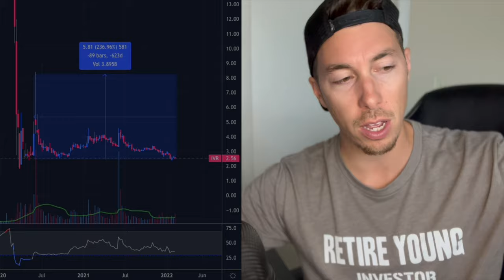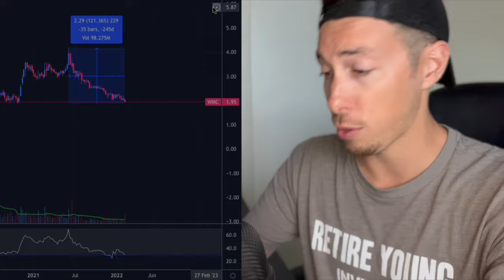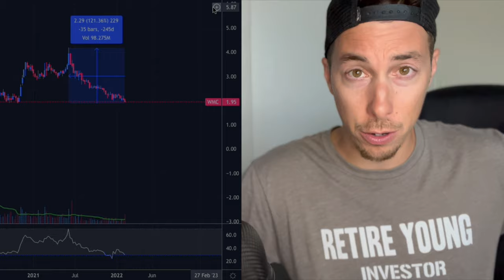BEST Dividend Stocks | How to Make EASY Money 2022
Best dividend stocks 2022 for passive income $110 per month every month. How to make easy money this year. How to make money passively forever. Best tricks tips to make money everything month through investing with passive income dividend stocks. This is a great way to retire young by investing passively. Easy money tricks and tips for 2022. How to make money fast in 2022. Fast easy money in 2022.

00:00 Best Dividend stocks 2022 Passive income
01:00 How to Make EASY Money

Retire Young discusses investment strategies for stocks and crypto coins such as TSLA NIO AAPL MSFT FB NVDA FSR LCID AMC and more and also ETH DOGE SHIB MATIC BTC LTC MANA SAND and more crypto coins. I have been technical analysis for the past 10 years which gives me the experience to have an educated historical edge in the stock markets and crypto markets.